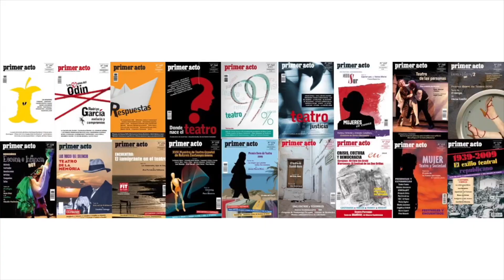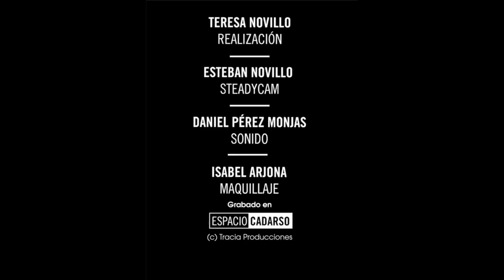Repasamos la trayectoria de la revista Primer Acto con su directora, Ángela Monleón -3,2,1..¡TELÓN!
Déjate de Historias TV presenta un nuevo espacio con Santiago Alonso en el que te acercamos al mundo del teatro de la mano de sus protagonistas. 3, 2, 1...¡Telón!

Presenta: Santiago Alonso.
Interviene: Ángela Monleón, directora de la revista Primer Acto.